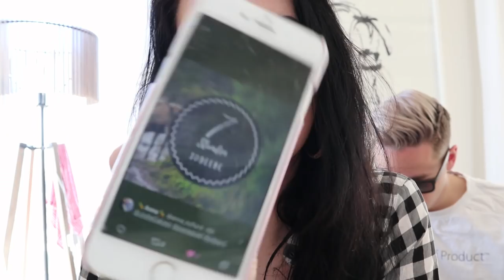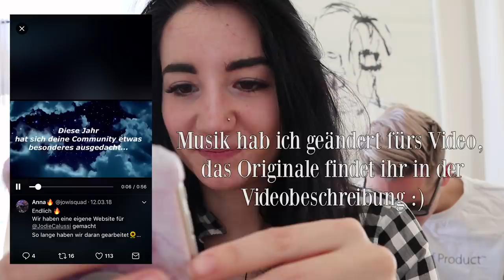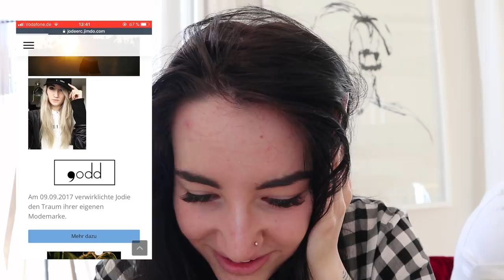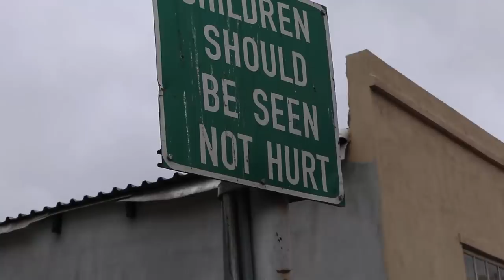Das HEFTIGSTE Geburtstagsgeschenk (endlich 22 in CAPE TOWN)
■ D A S  G E S C H E N K :
■ S A V E  S E L O U S  P L A Y L I S T :
J C  M E R C H :
J C  S O C I A L  M E D I A :